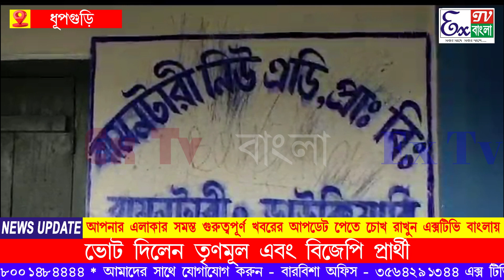ভোট দিলেন তৃণমূল এবং বিজেপি প্রার্থী।